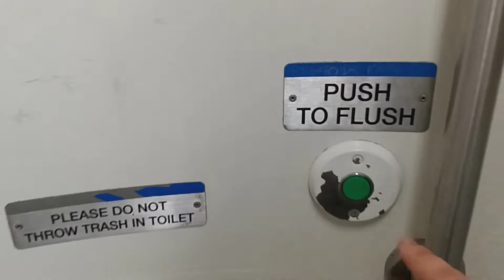MTA Long Island Railroad M7 restroom